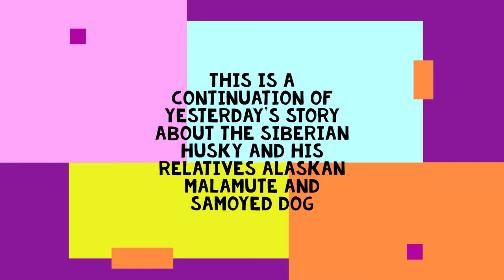Alaskan Malamute and Samoyed dog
That the Alaskan Malamute is considered one of the oldest draft dog breeds? The Alaskan Malamute is thought to have originated from dogs, which as far back as 2000 years ago followed the migration of tribes from Siberia to Alaska.
It was named after a native Innuit tribe who called themselves Mahlemut and inhabited the highlands of western Alaska. The Malamute has a thick and coarse and dense outer coat with a greasy and woolly undercoat. The colors range from black and white (wolf) with a lighter belly and a lighter mask, to completely white and completely black, but there are also combinations of reddish-brown and beige with white.
The Malamute is corpulent. This is proved by its weight - from 34.5-38 kilograms. Otherwise, it is a very intelligent, affectionate, loyal, hardy, and very cuddly dog ​​with a pronounced urge to hunt. He quickly bonds with the owner and his family.
SAMOYED
the original name Samoyed Sabaka originates from Western Siberia (Russia) and was named after the Siberian nomadic Samoyed tribe. It belongs to working dogs, groups of Spitz of primitive type (pra type). Due to its characteristic facial expression, it is also called smiling Sammy. It is a breed of long white, cream, or white with biscuit color markings. The eyes are almond-shaped and the tail is ornate. Their weight ranges from 17-25 kg of females and 20-32.5 kg of males.
It is an extremely “talkative” breed of dog prone to excessive barking but also howling — indicating their close kinship with wolves. They are very friendly and sociable dogs, connected to people.

If you need DOG TRAINING or ANY TIPS HOW TO HANDLE A DOG, then click on this link because this is the best ONLINE DOG TRAINING there is!